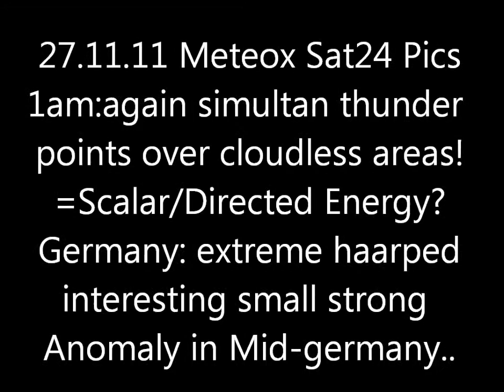27.11.2011 METEOX anomalies HAARP radar Rings Weather Warfare GEOENGINEERING Chemtrails